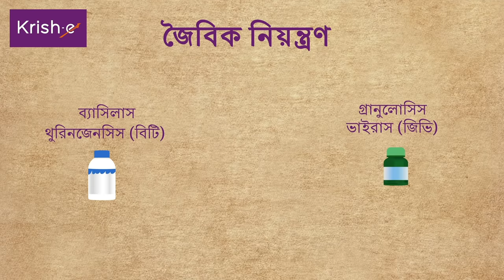আলুর কন্দের মথ | Tuber Moth control measures in Potato crop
আলুর কন্দের মথ ক্ষেতে ও মজুদ করার সময় আলুর বিশাল ক্ষতি করে। এই কীটকে নিয়ন্ত্রণ করতে যেসব পদ্ধতি ব্যবহৃত হতে পারে সেগুলি সম্বন্ধে জানার জন্য এই ভিডিওটি দেখুন।

The potato tuber moth causes extensive damage to potatoes in the field and during storage. Watch this video to learn about the methods that can be used to control potato pest.

আজই ডাউনলোড করুন কৃষ-ই অ্যাপ আরো বেশি জানতে হলে কৃষ-ই সহায়কের সঙ্গে যোগাযোগ করুন ১৮০০-২৬৬-১৫৫৫ বা ১৮০০-২১০-১৫৫৫ নম্বরে! কৃষ-ই ওয়েবসাইট পরিদর্শন করুন!